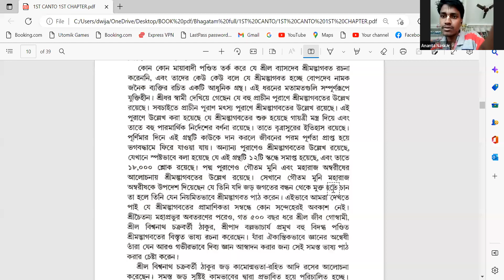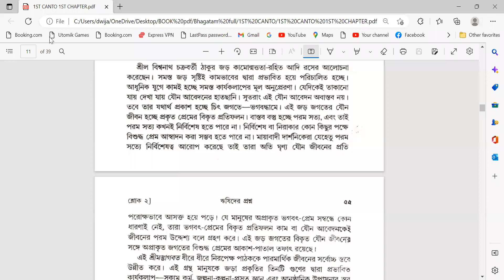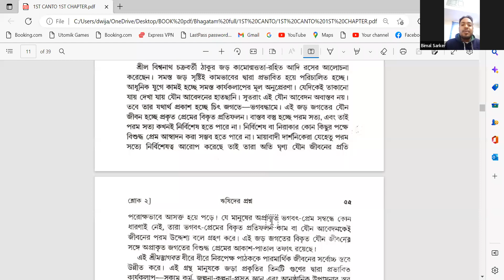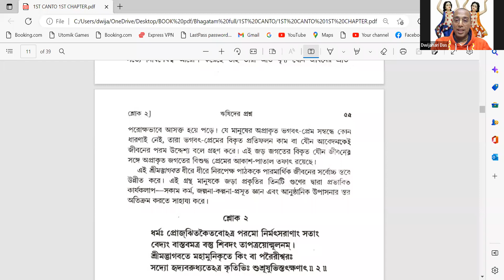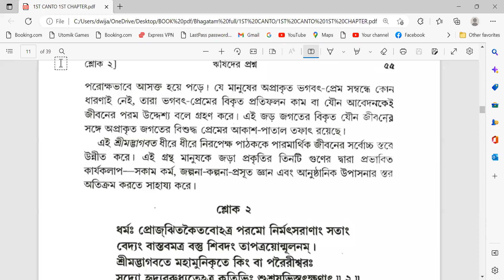শ্রীমদ ভাগবত - ৩য় দিন || শ্রীমান দ্বিজহরি দাস || ইসকন ব্যাঙ্গালোর || (২২.১১.২০২২)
সরাসরি জুম অনলাইন লাইভ প্রোগ্রামে  করতে ইচ্ছুক, অবশ্যই নীচের নাম্বারে হোয়াটসঅ্যাপ এস, এম, এস, পাঠাবেন।